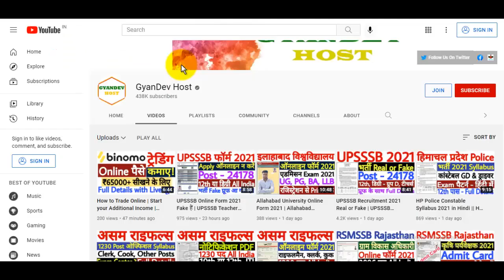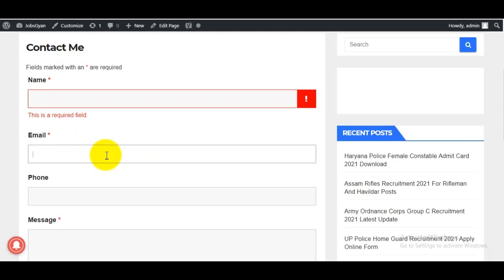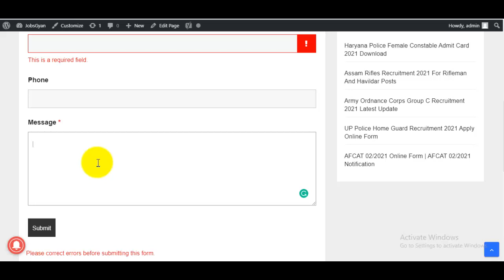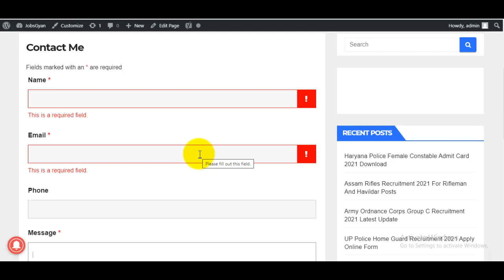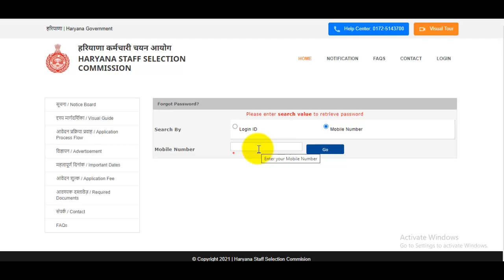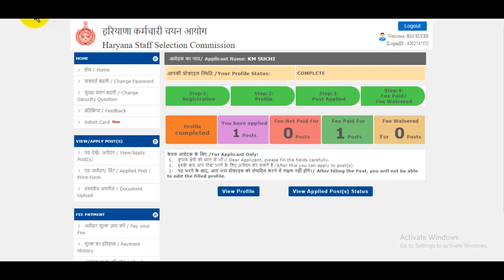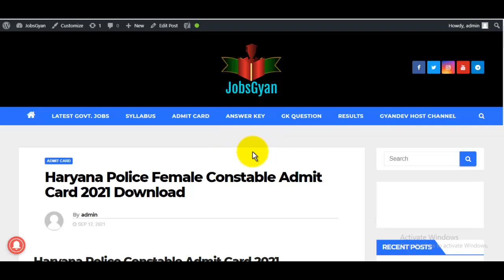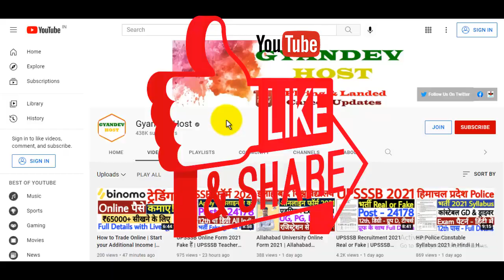Haryana Police Female Constable Admit Card 2021 Download | HSSC Female Constable Admit Card 2021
The Haryana Police Female Constable Admit Card 2021 has been announced by Haryana Staff Selection Commission (HSSC). Candidates also search it as HSSC Female Constable Hall Ticket 2021. Candidates can download the HSSC Female Constable Admit Card 2021 Those applicants who applied on the given time for Haryana Police Constable Recruitment 2021 should check out the complete details.
HSSC Female Constable Admit Card Download Link -
जैसे मिलेगा उसका प्रोसेस इस विडियो में शुरू में ही बताया है जो की आप लोग JobsGyan वेबसाइट के माध्यम से Open कर पाओगे डायरेक्टली! or मेरे द्वारा Admit Card Download कराने के लिए भी Details कैसे सेंड करनी है वो भी विडियो में बताया है या आप Insta पर भी लॉग इन Details DM कर सकते हो!
धन्यवाद्
"आपका दोस्त
GyanDev Host"

स्नेहपूर्वक धन्यवाद!🙏
"आपका Dost
GyanDevHost"